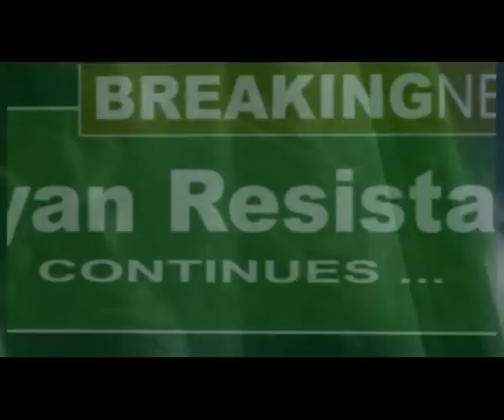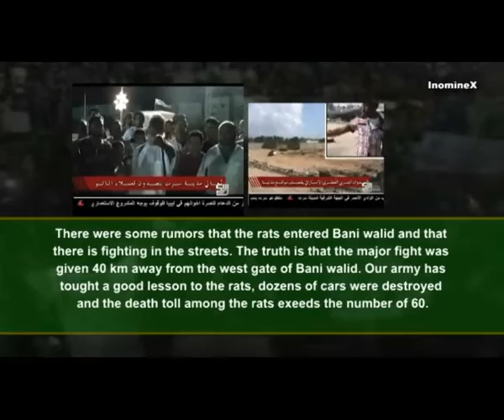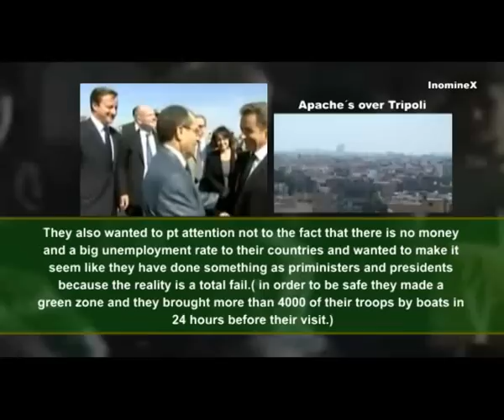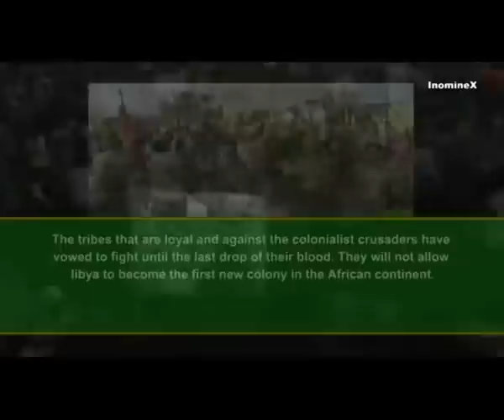Libya: Libyan Resistance: Summary, 16. 09. 2011, English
Libyen: Libysche Resistance: Zusammenfassung, 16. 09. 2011, Englisch
Libia: Libia Resistencia: Resumen, 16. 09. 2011, Inglés
Libia: Libia Resistenza: Riepilogo, 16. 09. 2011, in inglese
Libye: résistance libyenne: Résumé du 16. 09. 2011, anglais
Libya: Libyan Resistance: Summary, 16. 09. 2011, enska
Ливия: Ливийская Сопротивление: Резюме, 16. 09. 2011, английский
利比亞：利比亞電阻：摘要，16。 09。 2011年，英國
リビア：リビアのレジスタンス：概要、16。 09。 2011、英語
लीबिया प्रतिरोध: लीबिया सारांश, 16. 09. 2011, अंग्रेजी
ليبيا : المقاومة الليبية : ملخص و 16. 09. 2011، الانجليزية